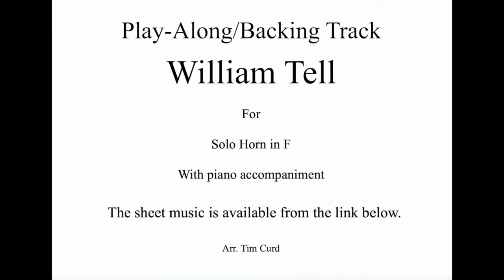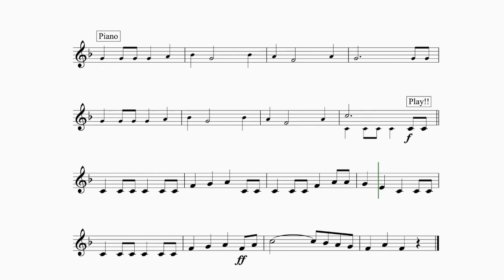William Tell Horn in F Solo. Play-Along/Backing Track. Free Music!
William Tell Play-Along/Backing track for solo Horn in F.

This is the Finale form the overture to William Tell Opera by Rossini

ABRSM grade 1 Standard.

These horn play-alongs have have been written in a music minus one style with the accompaniment played by the backing track. The performer plays the solo part by following the sheet music.

The sheet music of my arrangement of William Tell is available here if you wish to perform it.